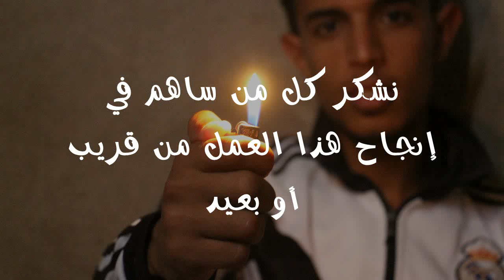سلسلة الدنيا غدارة الحلقة 3 والأخيرة -EXCLUSIVE Série Video - Espoid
لا تنسى الإشتراك على قناتنا ليصلك كل جديد
سلسلة الدنيا غدارة  -EXCLUSIVE  Série Video -    Espoid 3